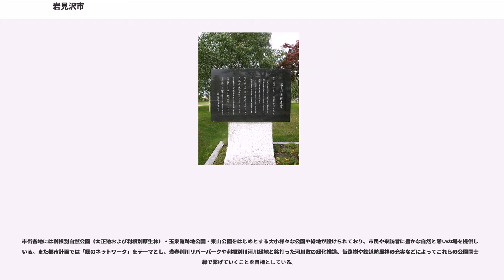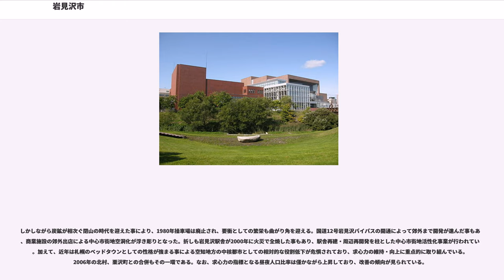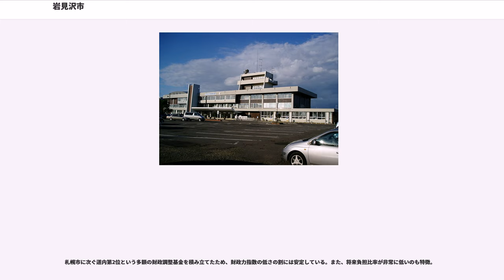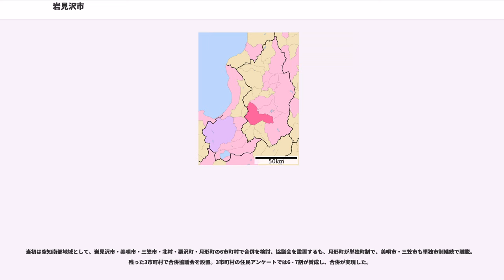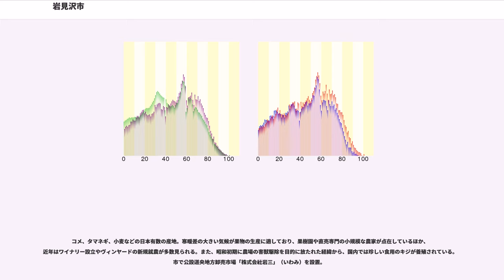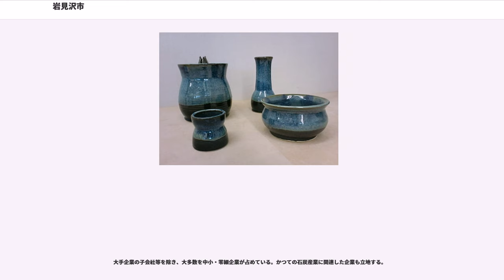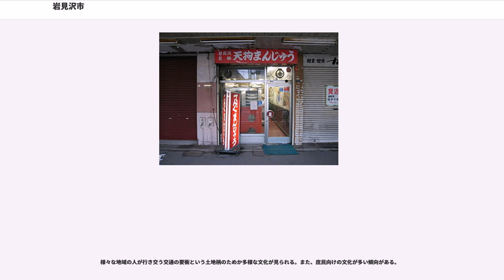岩見沢市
岩見沢市（いわみざわし）は、北海道空知地方にある市で、空知総合振興局の所在地。北海道内における陸上交通の要衝の一つであり、とりわけ高度経済成長期には近隣の炭鉱と北海道各地の港湾都市とを結ぶ列車の一大拠点となっていたことから、旧国鉄が全国12か所の鉄道の町の一つとして公認していた経緯がある。

北海道の中央付近、空知地方の南部、石狩平野の東部に位置し、市域は石狩川左岸から夕張山地にかけて東西に広がる。市内には石狩川に合流する支流が数多く流れており、そのため橋梁の数も北海道第4位の多さとなっている。

JR函館本線・室蘭本線をはじめ道央自動車道、国道12号・234号および道道6号・81号・116号などが放射状に交差・接続する地点にあり、国鉄幌内線・万字線を失う以前の炭鉱全盛期には及ばないものの、今なお道央地区における交通の要衝として位置づけられている。市章に描かれた金色の「米」の形も、この四方八方へと広がる交通網を表現している。

市街地は中心となる岩見沢駅周辺をはじめ、幌向・志文・栗沢の各駅周辺および北村支所周辺にも小規模な市街地が形成されている。このうち幌向地区は、札幌市との距離が近くJRの所要時間の短さからベッドタウンとしての開発が進んだ地区である。そのほか、かつての炭鉱街の名残といえる集落が朝日・美流渡・万字地区に点在している。

また、大和地区をはじめとする国道12号岩見沢バイパス沿線では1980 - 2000年代にかけての相次ぐ郊外型商業施設の進出によって新市街が形成されていったが、その一方で旧来の中心市街地ではデパートが撤退するなど空洞化が目立つようになる。現在はバイパス沿線の商業施設の出店傾向が鈍った事もあり、岩見沢駅周辺再開発・駅北土地区画整理などの中心市街地活性化事業が行われている。

市街各地には利根別自然公園（大正池および利根別原生林）・玉泉館跡地公園・東山公園をはじめとする大小様々な公園や緑地が設けられており、市民や来訪者に豊かな自然と憩いの場を提供している。また都市計画では「緑のネットワーク」をテーマとし、幾春別川リバーパークや利根別川河川緑地と銘打った河川敷の緑化推進、街路樹や鉄道防風林の充実などによってこれらの公園同士を緑で繋げていくことを目標としている。

日本有数の豪雪地帯であり、国から特別豪雪地帯の指定を受けている。1シーズンで累計8メートル近い降雪量がある。

12月上旬になると根雪になり、積雪量も一気に増す。しかし、温暖化による気候の変化の影響もあって、近年は降雪日数や根雪になる時期が変化しており、局地的な大雪が見られる。連日の記録的な降雪により観測史上最も深い208 cmの積雪を記録した2012年（平成24年）2月12日はその最たる例といえる。

ケッペンの気候区分では亜寒帯湿潤気候に属し、日本海側気候（北海道型）と内陸性気候の合併型の気候であるため、冬季は先述のように降雪量が非常に多く寒冷な気候であり、厳冬期には連日-10 ℃前後にまで気温が下がる。そのため、降り積もる雪質は水分を多く含まないいわゆるパウダースノーである場合が多い。それに加えて風が強いためしばしば地吹雪の原因となるが、同時に放射冷却の発生も抑えているため、-20℃近い強烈な冷え込みは少ない。

また、気象観測所がヒートアイランド現象の影響を受けやすい市街地にあり、最低気温を等温分布図で見ると、隣接する江別や美唄、新篠津よりもだいぶ高い数値を示すことが多い。夏季は緯度の割に暑くなり、最も暑い時期に30℃を超える真夏日も、北海道としては比較的多い部類に入る。

1878年、開拓使が幌向太（現在の幌向地区） - 幌内（三笠市）間の道路開削の際、官営休泊所が岩見沢・元町（幾春別川沿い）を含む5箇所に設置された。

1882年11月13日には幌内鉄道が全線開通し幌向駅が開駅。1883年、狩野末治が休泊所を借り受けて宿にし、岩見沢最初の定住者となる。同年に公布された移住士族取扱規則により札幌県勧業派出所が設置され、山口県・鳥取県ほか10県からの士族集団移住により本格的に開拓の鍬が入れられた。

岩見澤駅を中心に次第に市街が形成され、1884年10月6日に岩見澤村が設置される。岩見澤 - 忠別太（旭川市）間・岩見澤 - 夕張間の道路や、岩見澤 - 奈江 - 歌志内間、岩見澤 - 輪西間の鉄道が開通し、岩見澤駅も元町から現在地に移転、新市街地が形成されるとともに、陸上交通の要衝となる。

1897年10月には空知支庁が設置され...